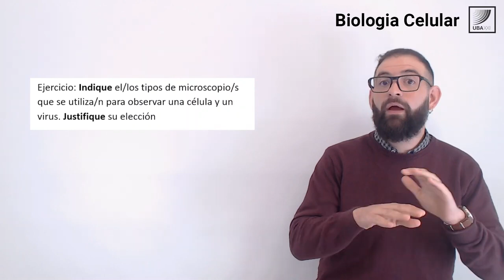17. Biología Celular: Técnicas de estudio en Biología: Resolución de ejercicios